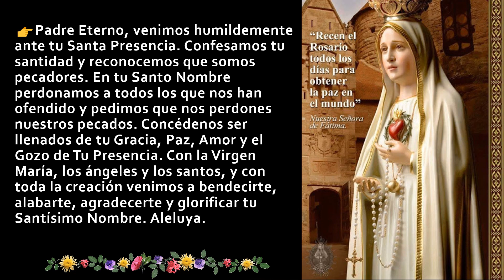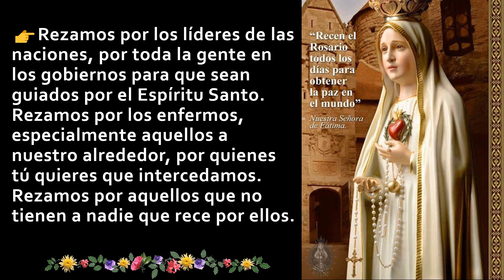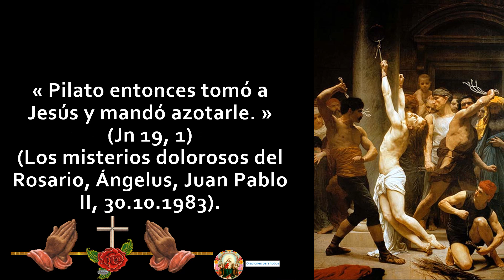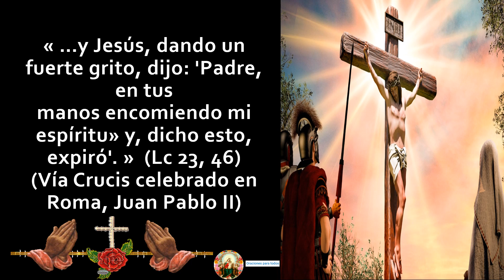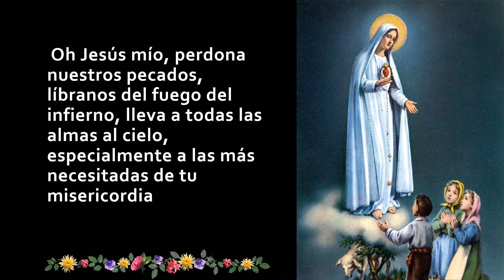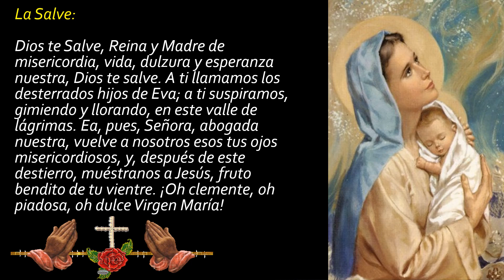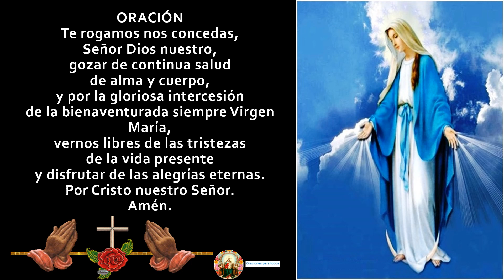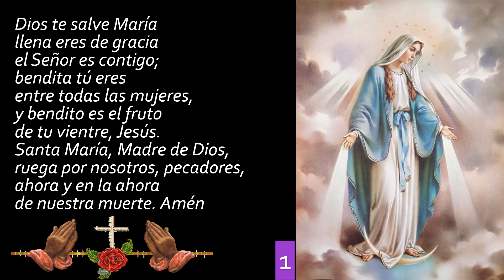EL SANTO ROSARIO MISTERIOS DOLOROSOS 👉 VIERNES 30072021